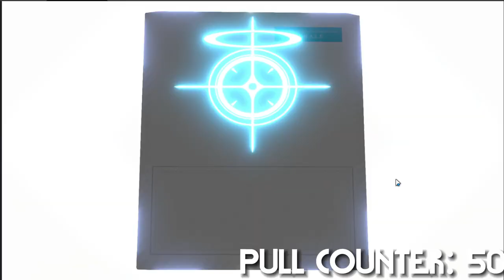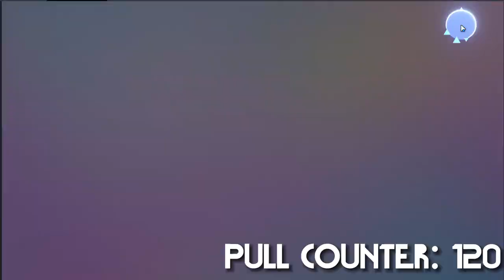Track Mari/Haruna gacha video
the most
i've gotten from a gacha session